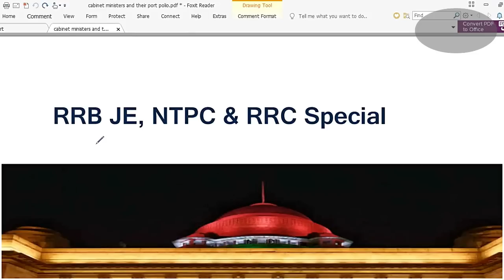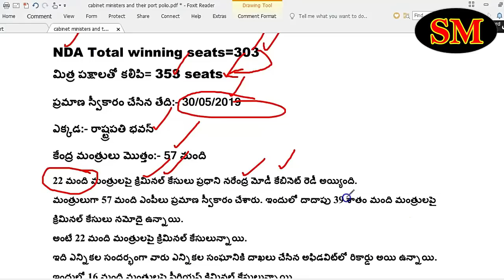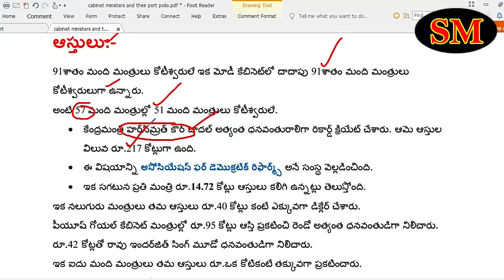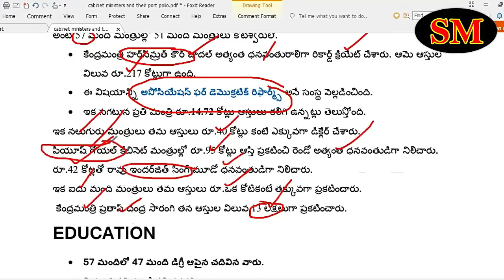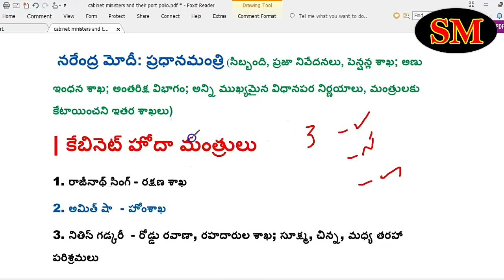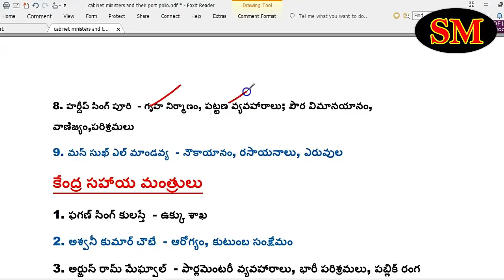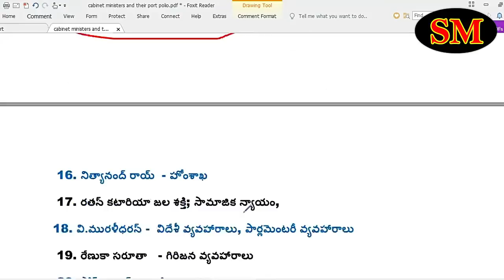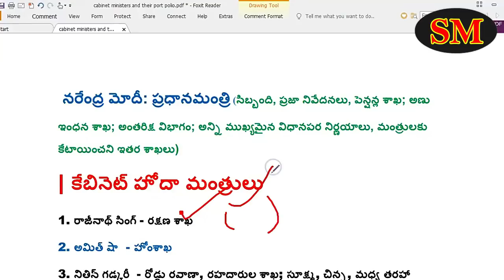Central cabinet ministers portfolio and criminal case and Educational qualifications By SRINIVASMech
Sorry Friends, actually వీడియో మార్నింగ్ upload చేయాలి, but i lost BSNL ఇంటర్నెట్  Due to Technical fault. ఇప్పుడే సర్వర్ కనెక్ట్ అయ్యింది, sorry for Delay.